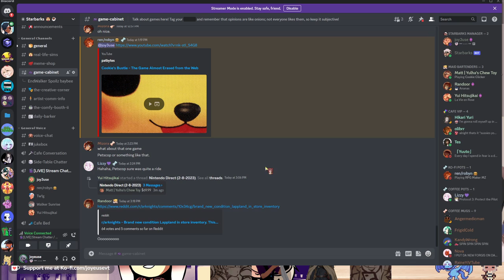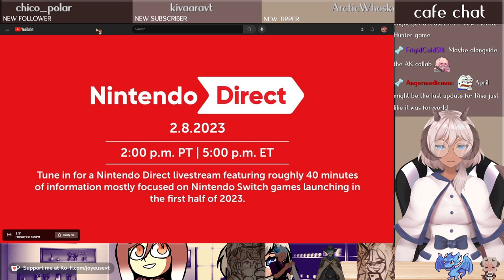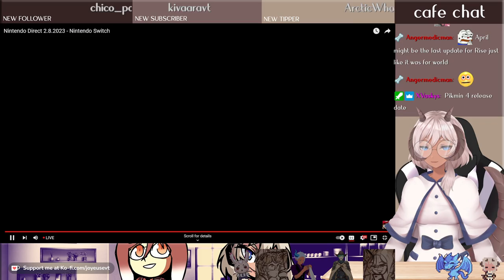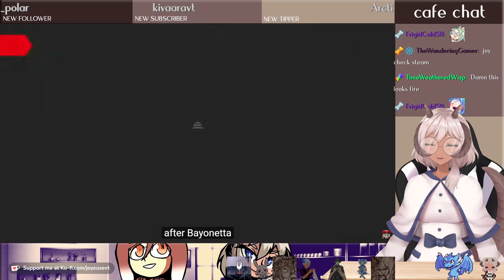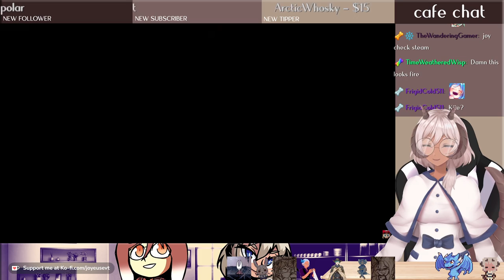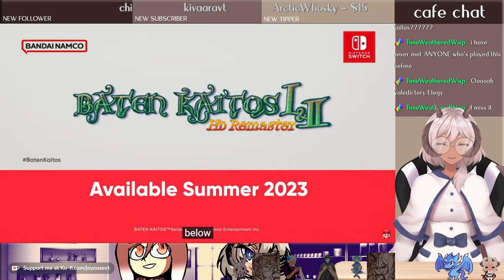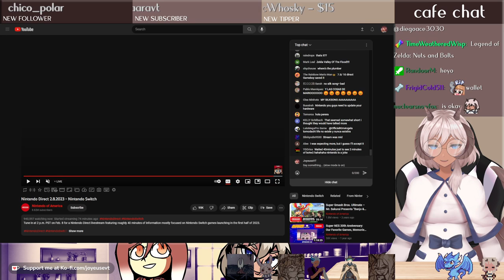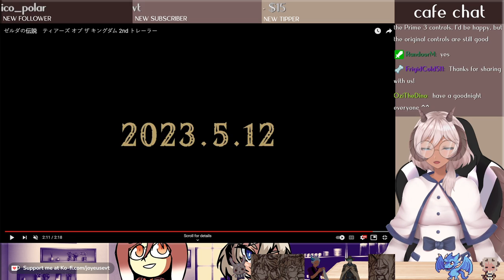Nintendo Direct - Chess TWO!?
Nintendo Directly Robbing My Wallet
For support or commission info, send me tips